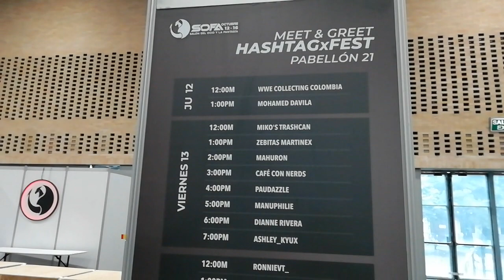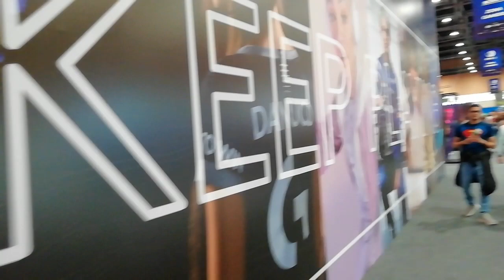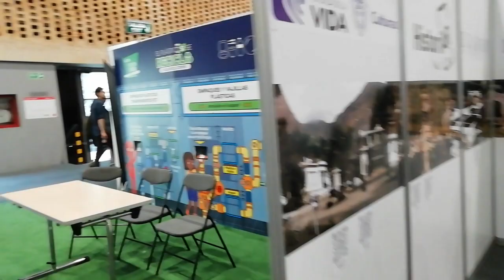Recorrido Gran Pabellón de CORFERIAS en Multiverso SOFA sofa2023 - lunes 16 de octubre de 2023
Recorrido desde SOFA STAGE hasta la exposición del dragón, con comentarios sobre SOFA KIDS y el trato de la oficina de prensa del SOFA hacia los medios de comunicación comunitarios y alternativos de Bogotá.